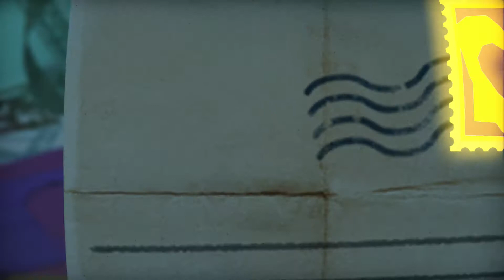TearAway Unfolded 16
We are going to explore a crafted world to help deliver a message to another world! But we have to tearaway to do so.